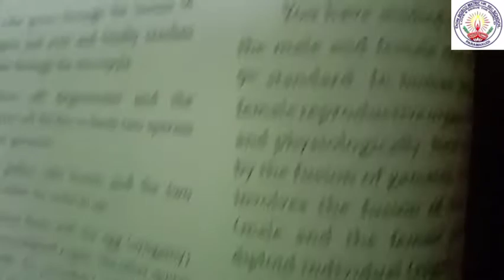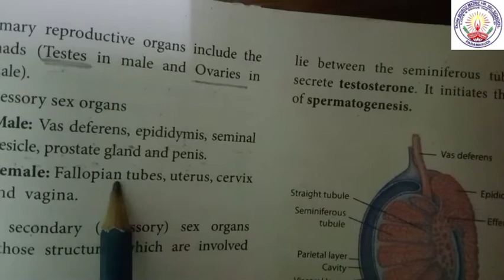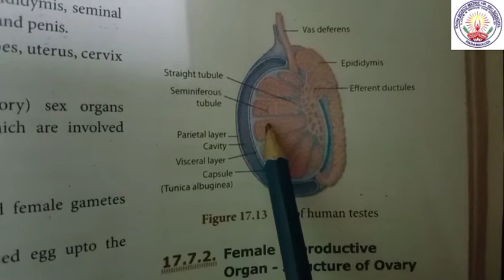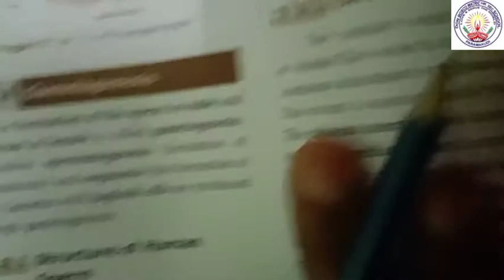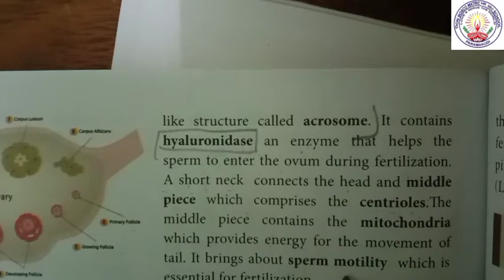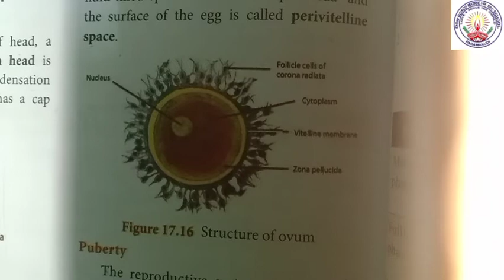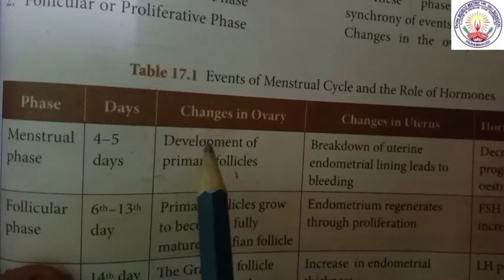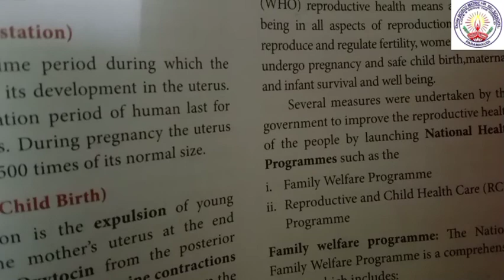X Std. Science [Biology] Unit 17 ~ Reproduction in Plants and Animals Cont. Ms.Anitha Mam 06112020